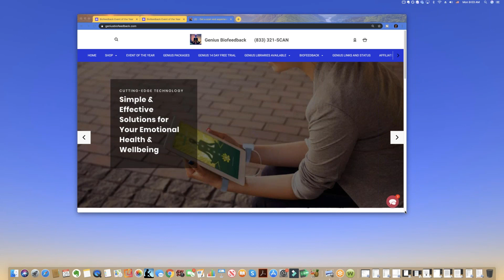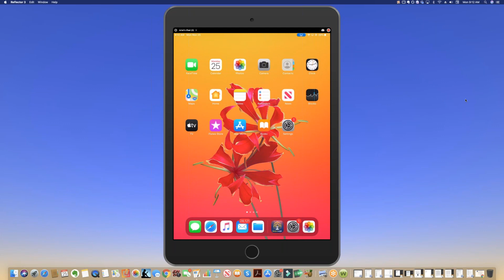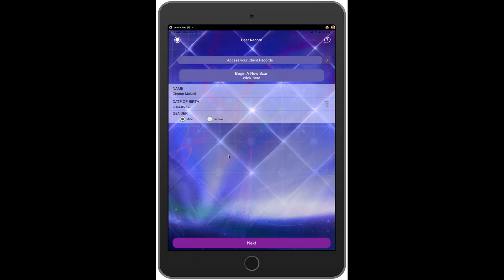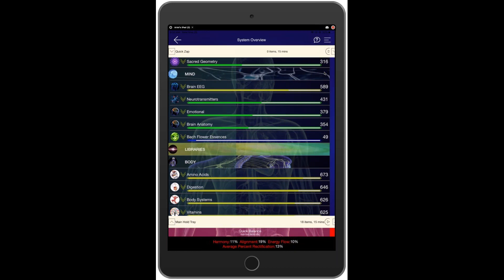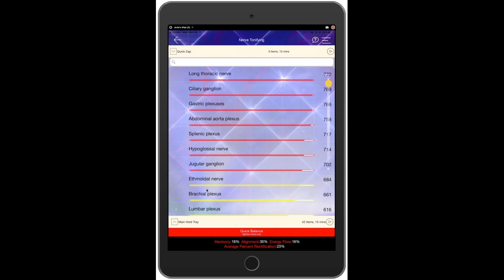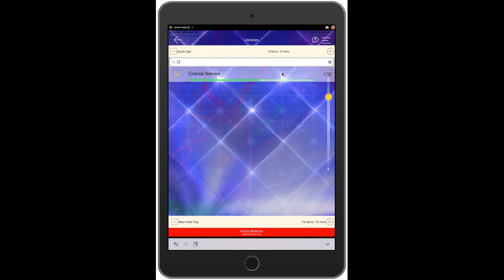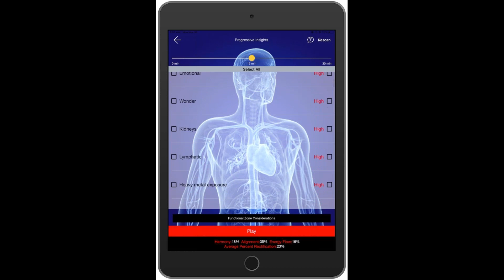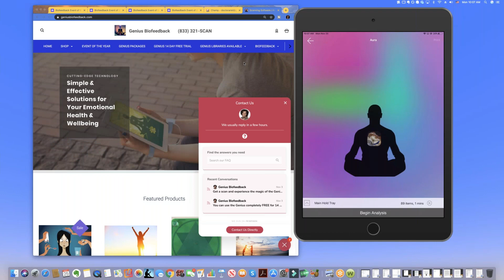Join us for the Biofeedback Event of the Year (Giveaways and Fun)